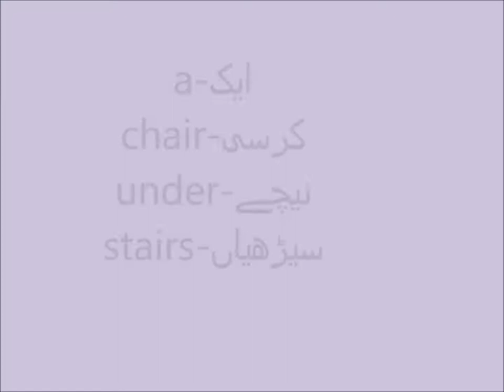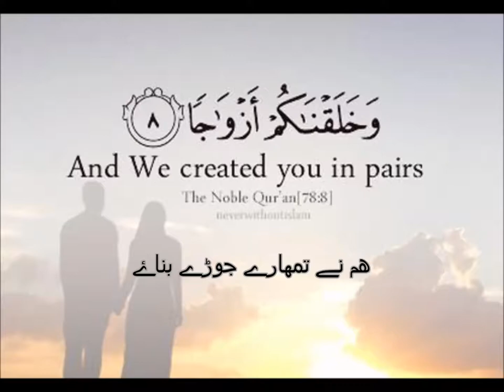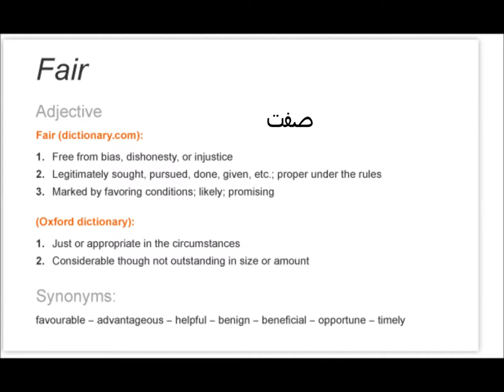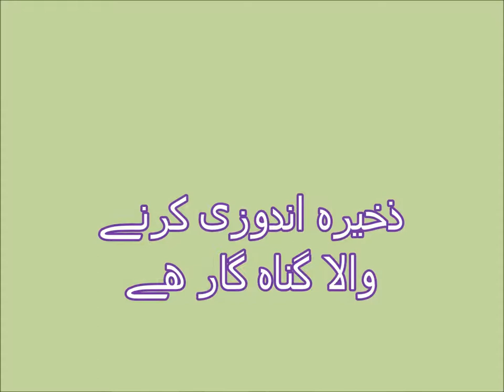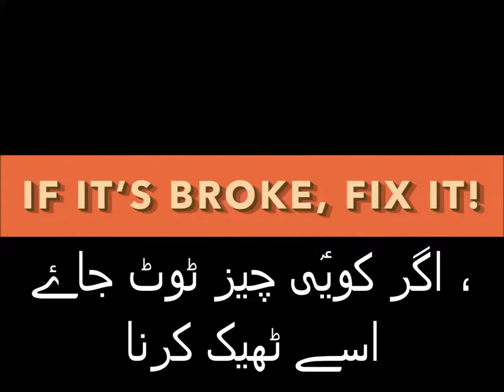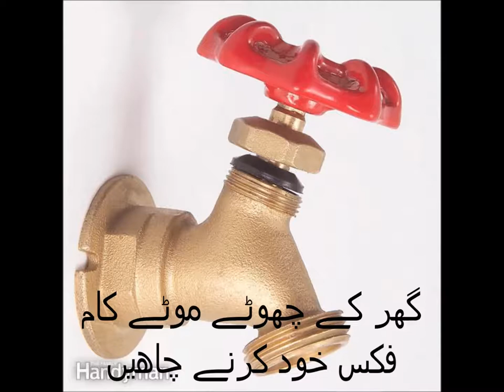Three letter sounds 'air'/English in Urdu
Learn three letter sounds 'air' for  grade 2 kids in urdu